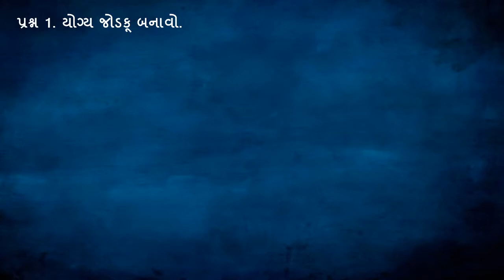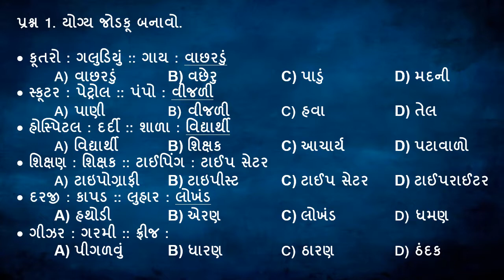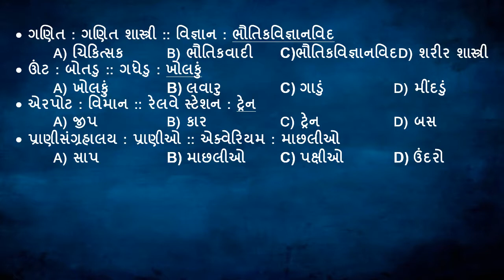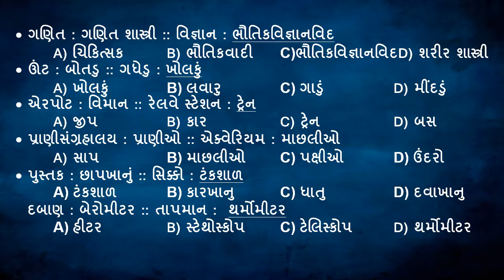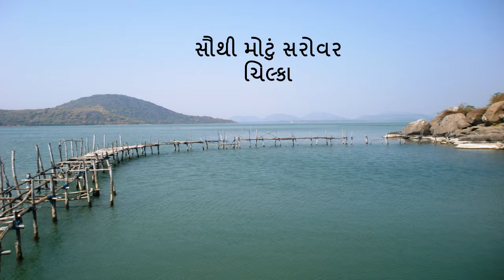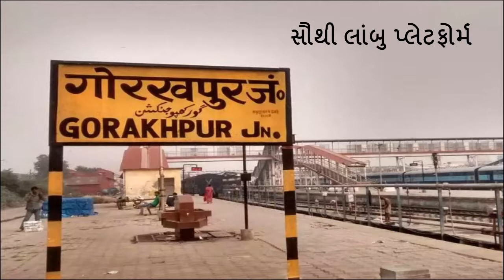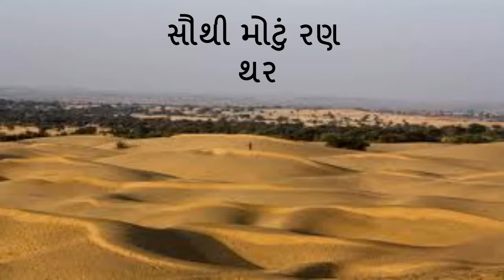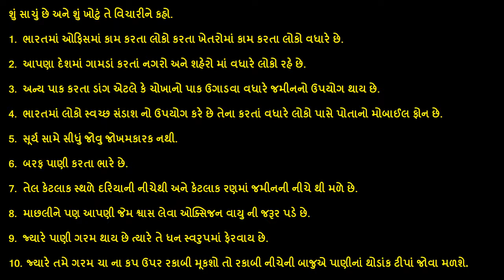5th GK - 4